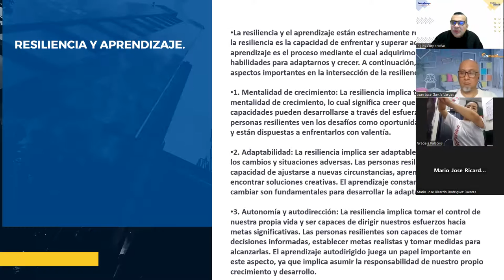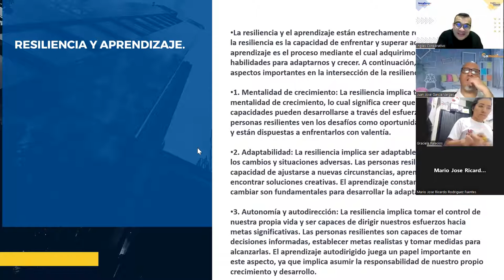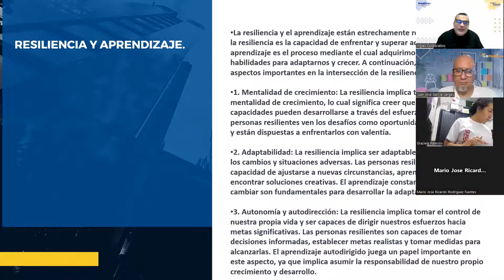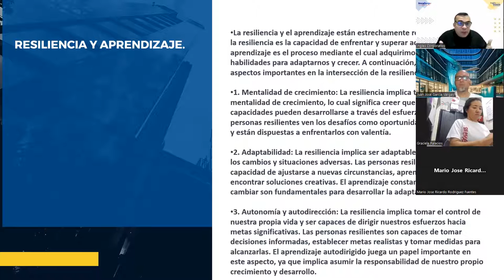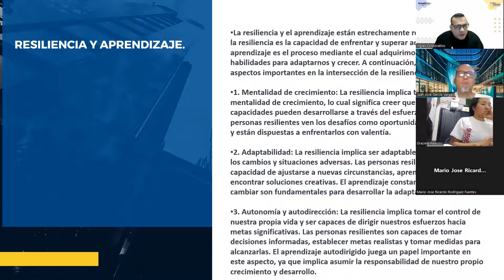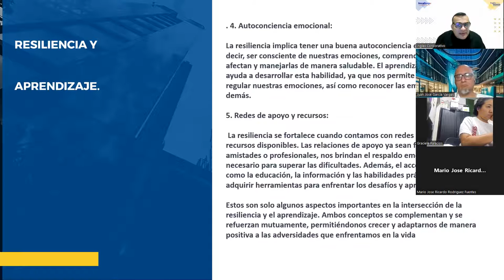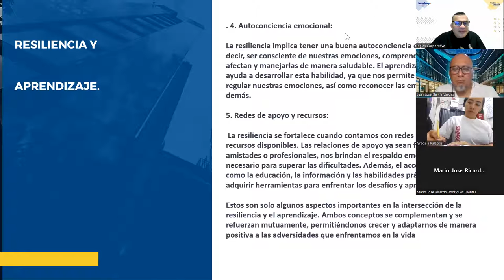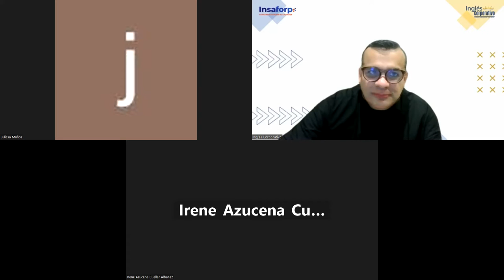SESION 4- 11-07-2023-HI-01-7-8-PM-07-23 -ALFARO-Resiliencia y aprendizaje.